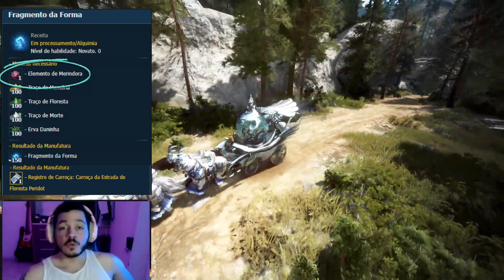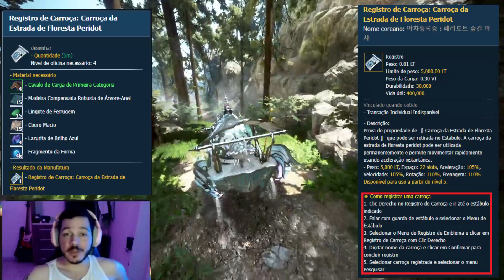[BDO Diversos] Carroça de Peridot (Peridot wagon)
Siga os canais da live!

00:00 Intro
00:27 Receita
00:55 Cavalo de carga
01:20 Madeira Compensada
02:04 Lingote de Ferrugem
02:38 Couro Macio
02:59 Lazurita Brilho Azul
03:53 Fragmento da Forma
06:56 Oficina e trabalhadores
07:48 Resultado
08:22 Agradecimentos